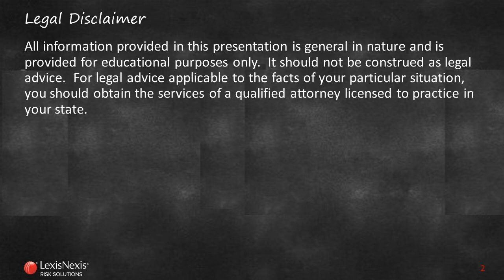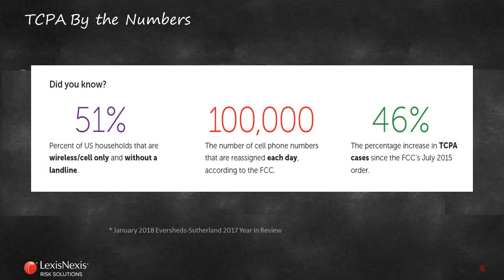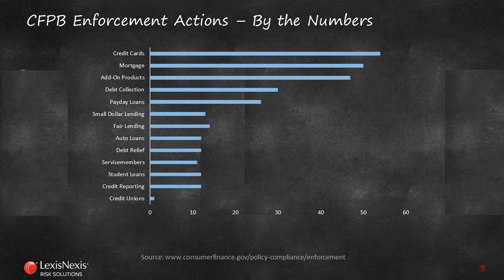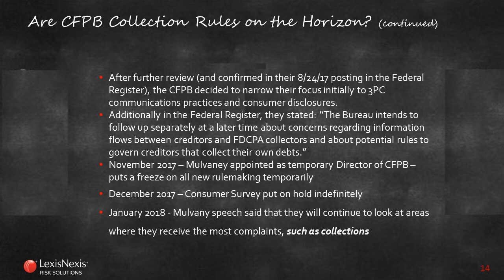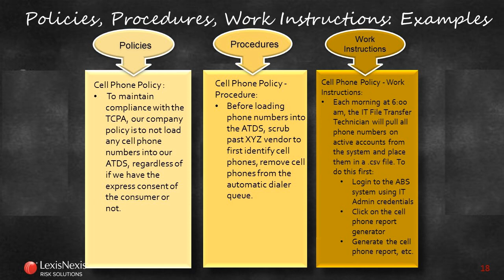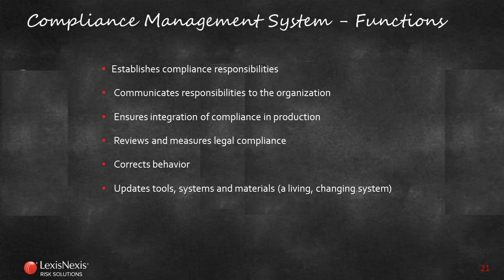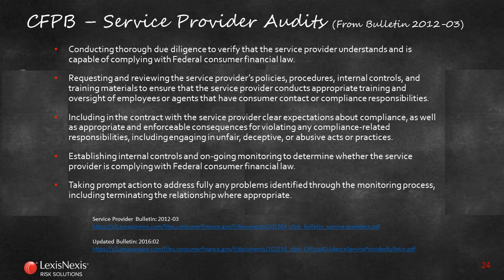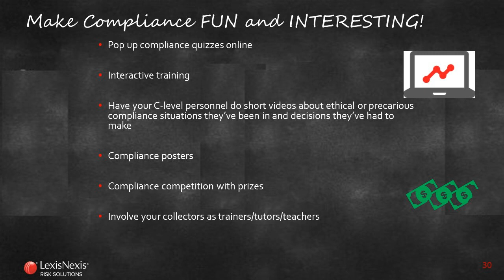How Credit Unions Can Survive the Regulations | LexisNexis Risk Solutions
Regardless of what is going on with the CFPB, the TCPA or other regulations, there are a few basics that every Credit Union should have in place for compliance management.